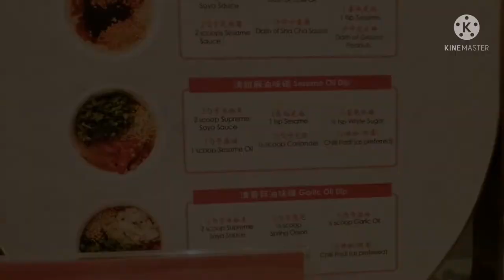Hotpot | Beauty in The Pot 美滋锅 in Gardens Mid Valley Megamall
Beauty in The Pot 美滋锅
Location: The Gardens Mid Valley Megamall, Kuala Lumpur, Malaysia

Reviews:
Today's review is on  China's style Hotpot restaurant. Seems to be mushrooming nowadays in Malaysia but usually it comes with slightly higher price compare to the local hotpot.

The pink thematic decor is the first to greet us. The internal environment looks classy, as well as the well-mannered employees and great service. And I think it is something worth to emphasize on is that when you ask about the price, they don't give you that "cheapskate" look which, is kinda cool ;)
The service is excellent & staff are friendly. We are also greeted with a serving of fruits on the table when arrive.

The highlights are not just the food, but the broths. The soup-base comes in 1, 2 or 4 compartment. They have a total of 6 broths to choose from. Obviously we chose the 4 compartments because we can try 4 types of broth at once. Their recommended soup are the Spicy Mala Broth & The Herbal Drunken Chicken Broth. Additional 2 broths we ordered are Beauty Collagen Broth & Cooling Coconut Broth.

1. Spicy Mala Broth, Score: 8/10
If you're familiar in China-style hotpot, this type of broth is oily because of the Chili oil and you're not supposed to drink it, it's only for dipping your meats. The spiciness is tuned down to fit the local palette. Good for dipping in your sliced meat or fishballs. Beware of the numbing effect of the SiChuan pepper in it.

2. Cooling Coconut Broth, Score: 9/10
This broth has a subtle sweetness to it because of the Coconut and White Fungus added in it. It feels refreshing to drink and it complements well with the savoury things like fishballs, fried beancurds, etc.

3. Herbal Drunken Chicken Broth, Score: 9/10
This has a strong wine taste in the soup top with all the Chinese herbs to make the taste unique and enjoyable.

4. Beauty Collagen Broth, Score: 9/10
This is like Tonkatsu Ramen broth. It's boiled with pork bone & mushrooms. If you like savoury broth, this is the type for you.

The sauce/condiment counter has myriads of choices for you to choose and pick. They have recommendations on how to mix your sauces but if you're like me, I put everything in, which tasted quite good in fact :)

We also ordered 2 types of drinks which is Lo Han Guo (Black in colour) and Sour Plum (Orange in colour) drinks, refillable - nice ;)

As for the Hotpot ingredients, we ordered:

5. Pork & Chives Dumplings, Score: 8/10
The skins are not too thick and the fillings are quite ample.

6. La Mian (Ramen), Score: 7/10
What can I say, usual ramen depending on how you cook it and the sauce you mix it with. Not bad, has the al-dente.

7. Fried Beancurd, Score: 9/10
Fried Beancurd has always been my favourite ingredient in hotpot. Smooth and crispy beancurd skin. You do not need to dip it too long into the broth and it will absorb the broth you dip it into. Beware of choking if you plan to dip it into the Mala broth.

8. Ebikko Prawn Paste, Score: 9/10
The prawn paste is very nice, it has the bounciness despite we accidentally left it inside the pot for a long time.

9. Australian Sliced Beef, Score: 9/10
The beef is tender and soft and it is thicker than the usual hotpot beef slice if you can see from the video. Perfect match with the Mala broth.

10. Romaine Lettuce, Score: 7/10
What more can I say, 1 word, fresh.

Right before we finish our meals the staff brings us our desserts.

There you go. Overall food is great! Above expectation. Will definitely come again to try their other menu but can't come often because the price is on the high side. Also another downside is the long queue. Highly recommended.

Excellent service.
Environment is very nice. Cozy.
The price is on the high side.